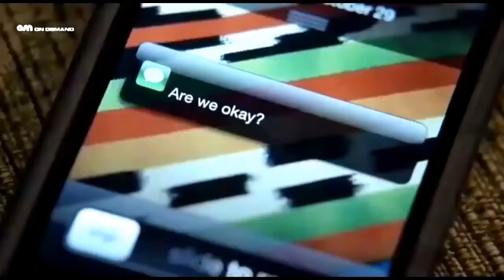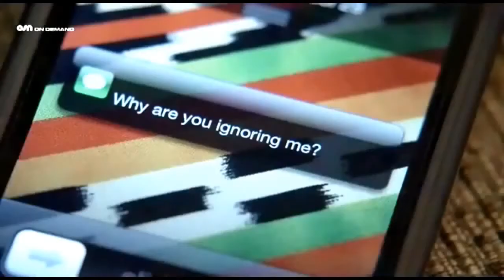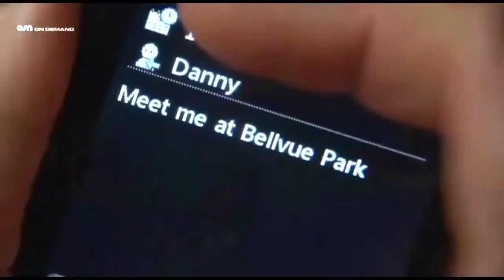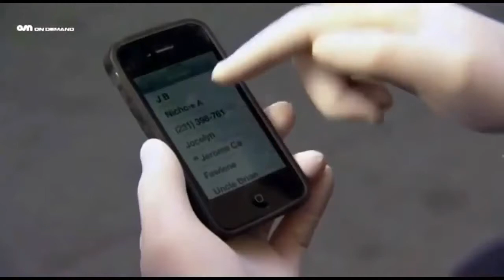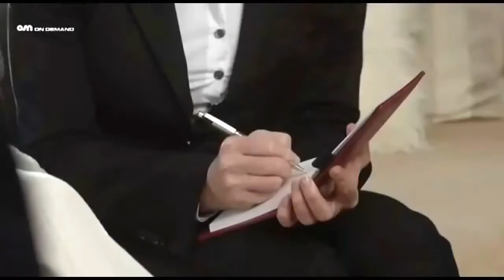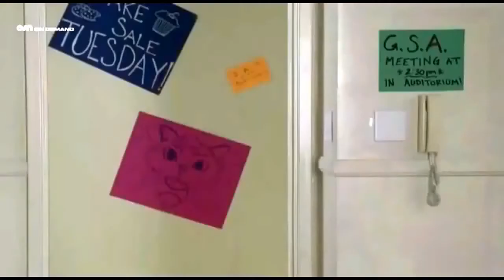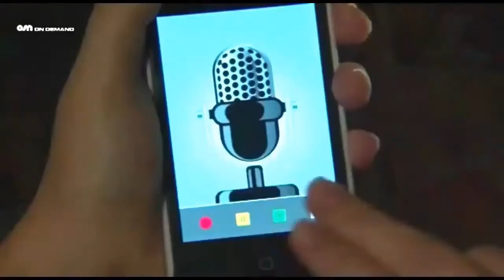✻ Based on a true story ✻✻ Dirty Teacher 2016 ✻ Lifetime Movies 2016 ✻ part 2